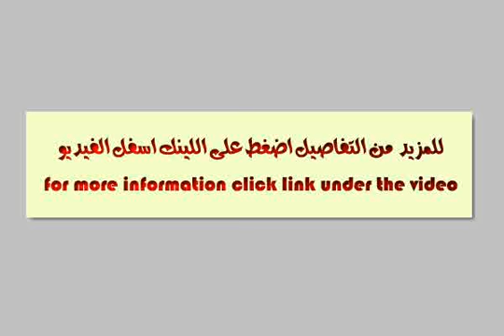Apartment for rent in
- Rue d Agadir, تاشفين, مراكش, Marrakech Menara, مراكش تانسيفت حاوز, المغرب - Egypt Real Estate |     |